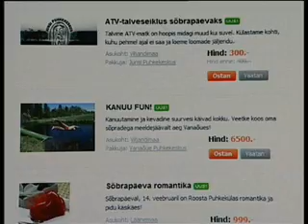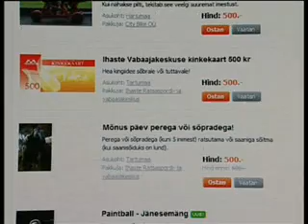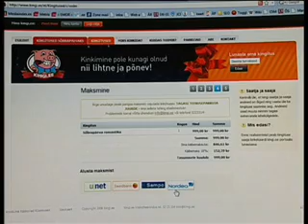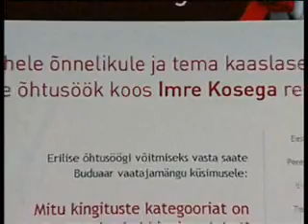Kingi.ee elamuskingitused saates Buduaar Imre Kosega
Kingi.ee elamuskingituste portaali tutvustus saates Buduaar ning vaatajamängu auhind Imre Kose poolt.